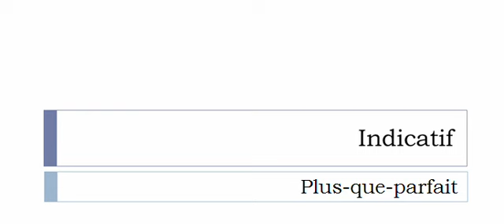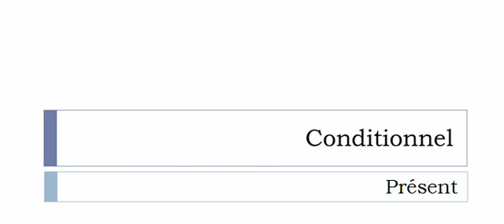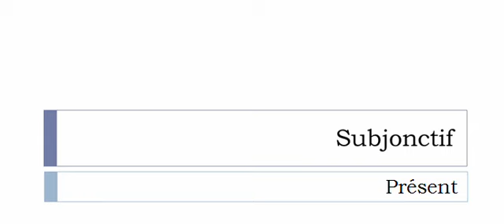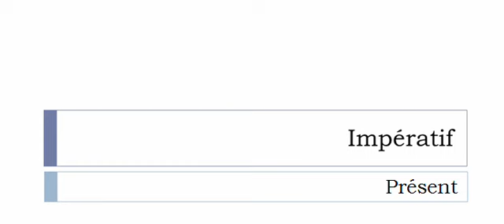French conjugation = S'évader